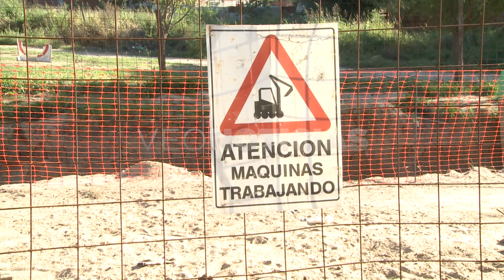PABLO SEGHEZZO - OBRAS PARALIZADAS